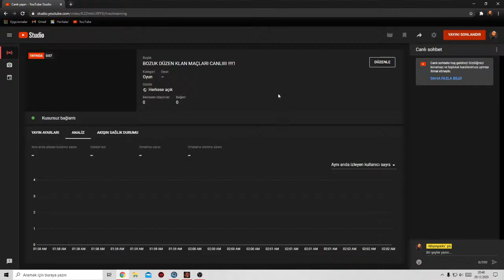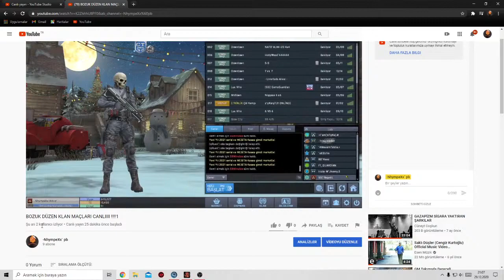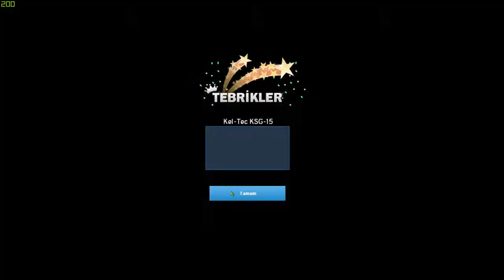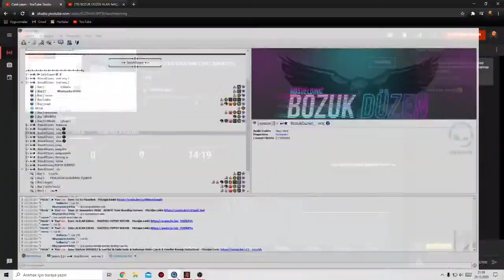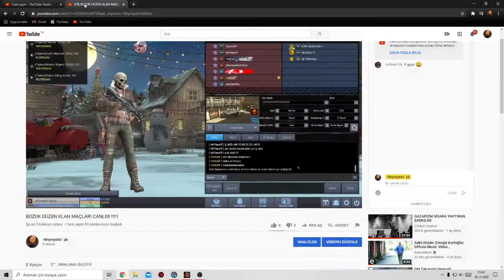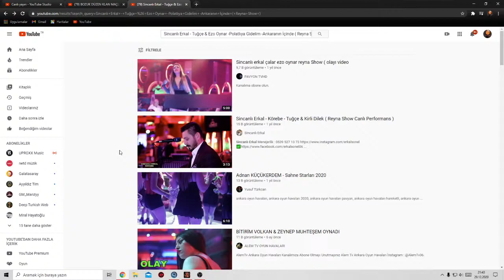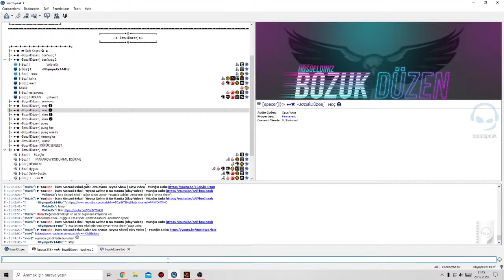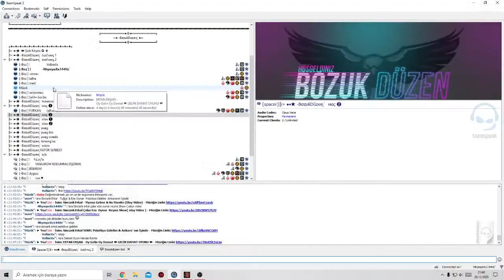BOZUK DÜZEN KLAN MAÇLARI CANLIIII !!!!